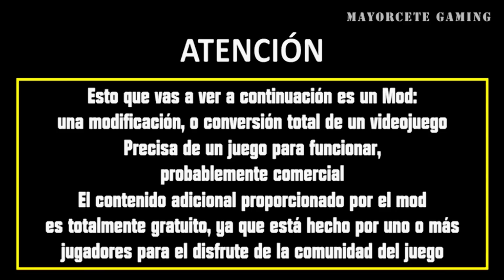JUGANDO Bellum Crucis - "Castilla Contra el Mundo" | Parte 2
★ MAYORCETE GAMING también tiene página en TUENTI ! Búscala !!